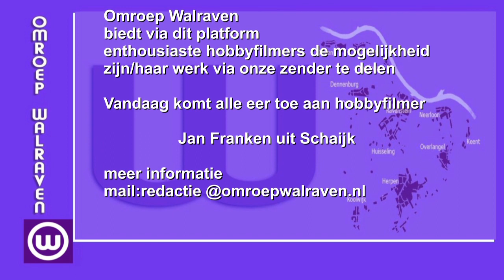231208 Mooie plekjes in het Land van Ravenstein - Herfstkleuren altijd prachtig